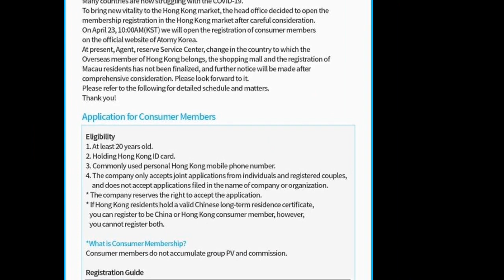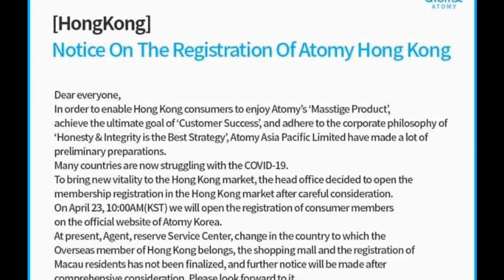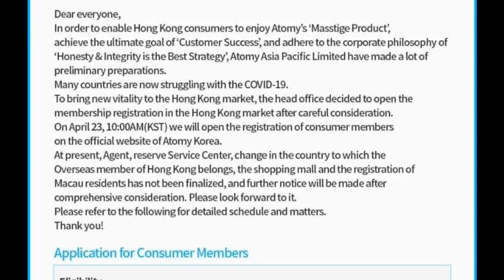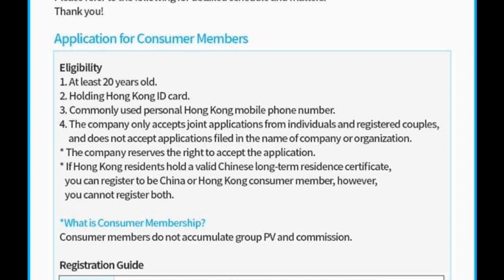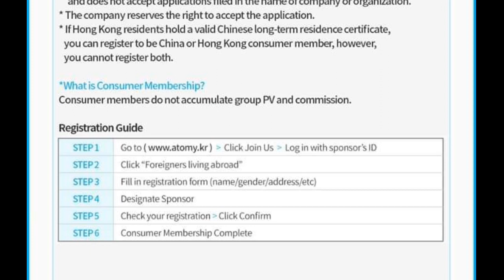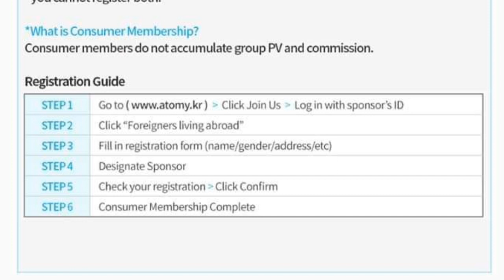Atomy HongKong ID Registration As Consumer Membership Starts from 23 April 2020-+917499888898